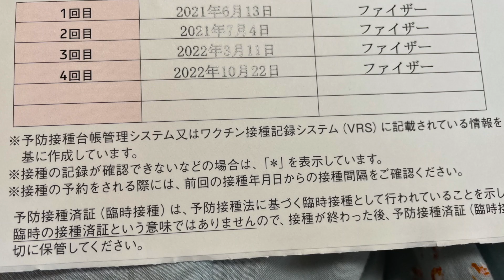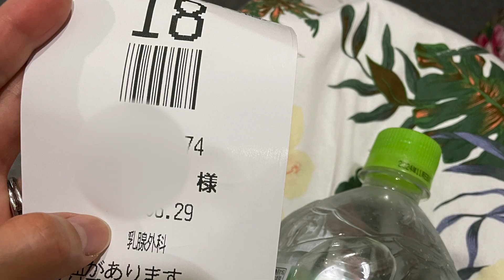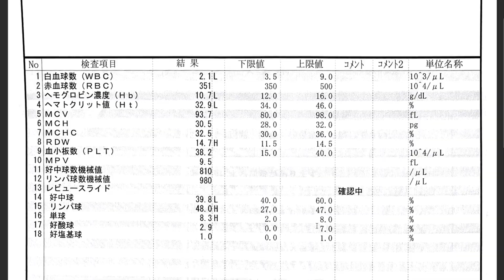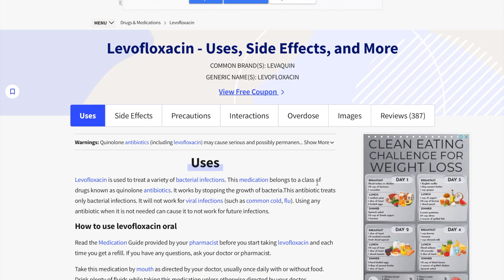Denied Chemotherapy | Breast cancer vlog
Day 77: Here I am, working, balling, trying to kick this cancer's a$$ and I got another infection? What was supposed to be my tenth chemotherapy session for breastcancer in Japan . I'm currently on a regimen of T.P.H. (Taxol, Perjeta and Herceptin) was delayed! This is the third delay and I'm feeling super down